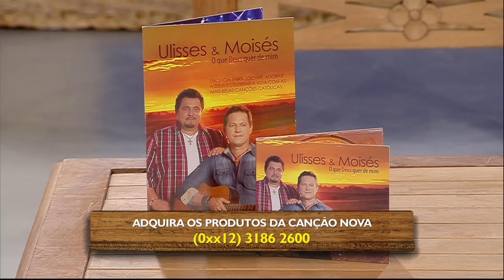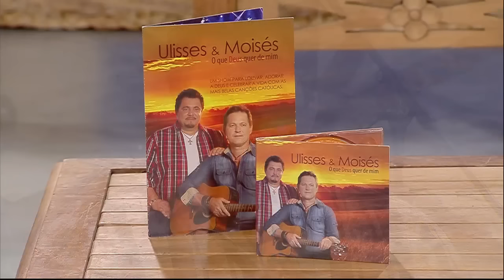Canção Nova Sertaneja 09/08/2015 - BLOCO 1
Assista ao programa "Canção Nova Sertaneja" deste domingo, 9, às 18h30. Saiba mais acessando tv.cancaonova.com